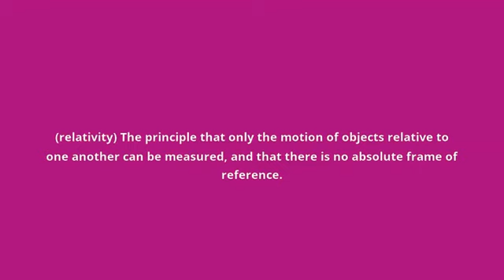what is the meaning of principle of relativity